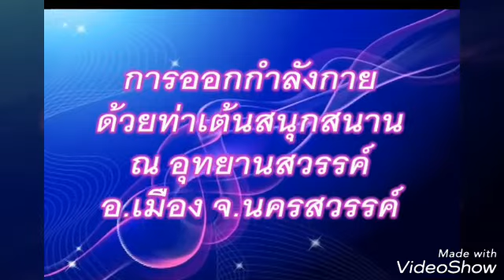การออกกำลังกายด้วยท่าเต้นสนุกสนาน (1) 30 พย.60